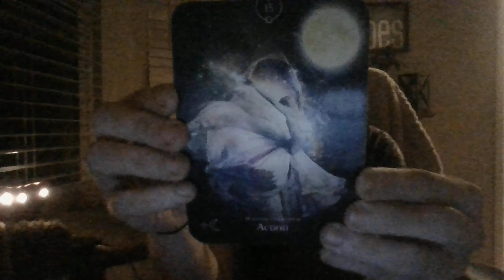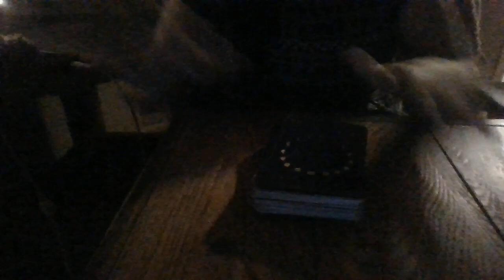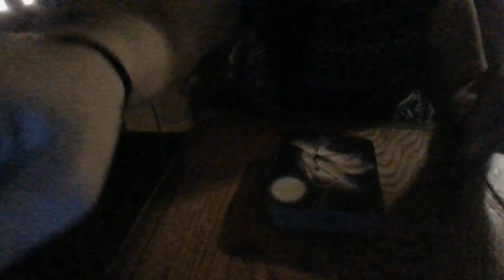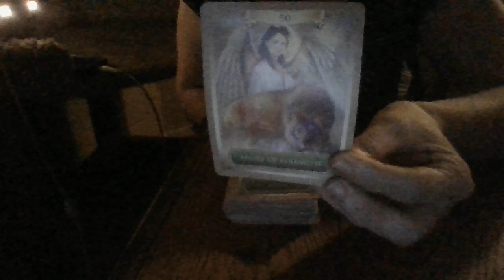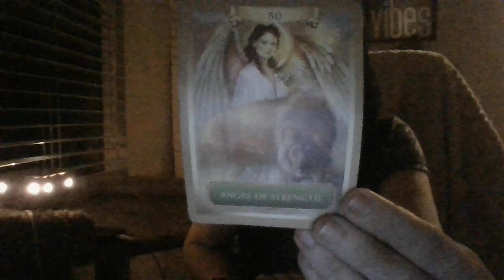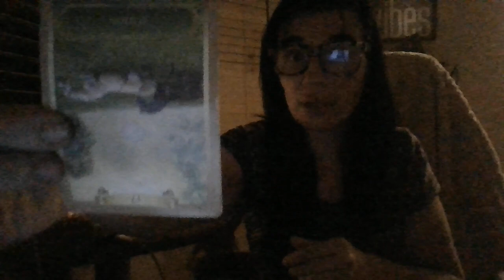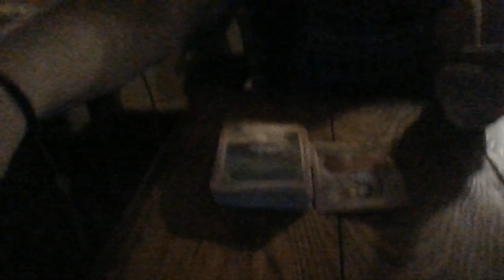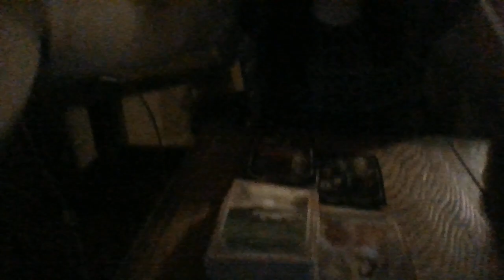JUNE 22- JAPANESE AND MEXICAN MAFIA ARE ABOUT TO GET INVOLVED WITH 'CORE MEMBERS' THAT HARMEDPEOPLE